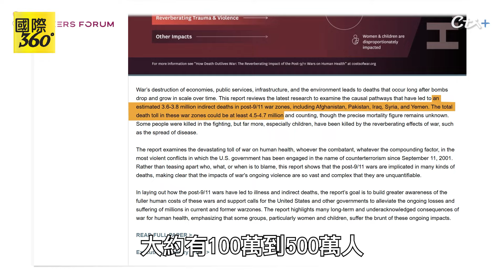【全程字幕】回顧911事件!美國以"受害者"姿態發動全球反恐戰爭...學者嗆問:殺死恐怖分子就等於消滅恐怖主義?!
Reviewing 9/11: Why Were the World Trade Center, Pentagon, and White House Attacked?! Does Killing Terrorists Mean Ending Terrorism?!

完整影片來源 請看Thinkers Forum @thinkersforum4149